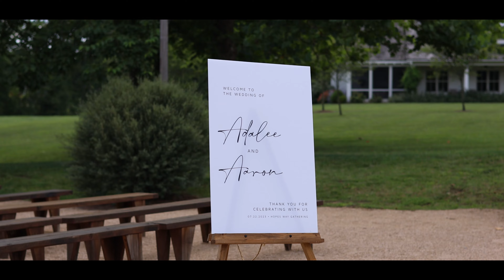Epic Groomsmen Walkout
To view the video in the full HD:
1. In the video player click the settings icon
2. Click "Quality"
3. Select 4K

BOOK JONATHAN HINE VIDEO FOR YOUR WEDDING:
JonathanHineVideo.weebly.com